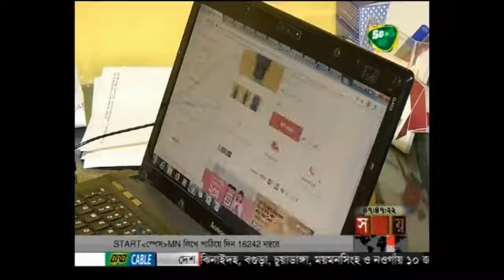ঈদে রেকর্ড কেনাকাটা অনলাইনে .....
এবার রেকর্ড বেচাকেনা হয়েছে অনলাইনে। প্রবাসীরা অর্ডার করেছেন অনেক বেশি। এবছর প্রায় ৩শ' কোটি টাকা বিক্রি হয়েছে অনলাইনে।